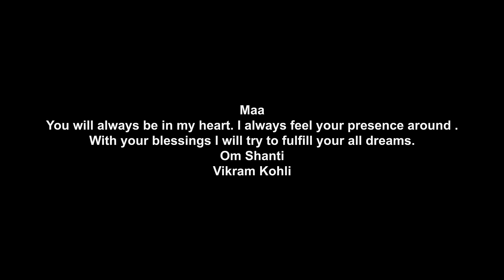Meri Maa (Tribute To Mother) Garrari | Latest Punjabi Songs 2022 | Viren I Topshot Studios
Topshot Studios Presents
Title : Meri Maa (Tribute To Mother)
Singer & Lyrics : Garrari
Music Director : Viren
Produced By : Vikram & Neha

Apple -
Gaana -
Wynk -
Resso -
Amazon -
Saavn -